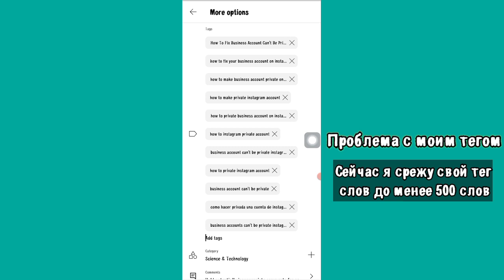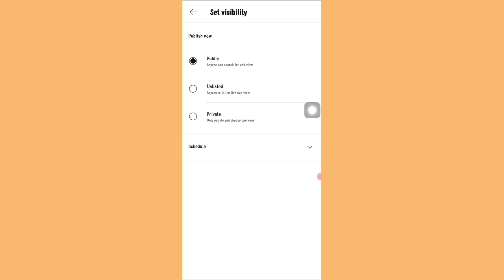Не удалось сохранить некоторые изменения в yt studio | yt studio сохранить проблему 2023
Не удалось сохранить некоторые изменения в yt studio |
 yt studio сохранить проблему 2023

In this video i show There was a problem saving some changes yt
studio 2022, there was a problem saving some changes yt
youtube studio there was a problem saving some changes
yt studio save problem 2022, tag problem in yt studio,
tag save nahi ho raha hai, youtube studio save button not working, tags must have more than one character,
youtube tag save nahi ho raha hai youtube mention problem, tag nahi lag raha hai instagram,
yt studio me tag kaise lagaye 2022,
youtube studio tag save problem,
youtube studio save problem,
tag save nahi ho raha hai,
youtube studio save button not working,
yt studio tag problem,
error updating video youtube studio,
youtube thumbnail not save problem,
youtube video me kitne tag lagana chahiye,
yt studio save problem 2022,
youtube thumbnail not save problem, yt studio problem,
there was a problem saving some, changes yt studio,
there was a problem saving some, changes yt studio 2022,
there was a problem saving some, changes yt studio bangla, there was a problem saving some changes yt studio in tamil, there was a problem saving some
changes yt studio malayalam,
there was a problem saving some, changes yt studio 2023,